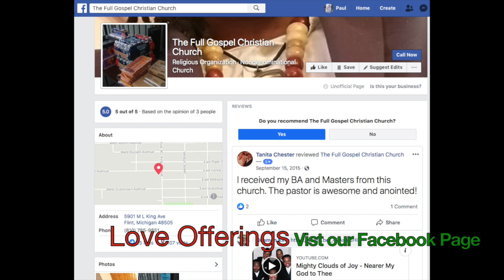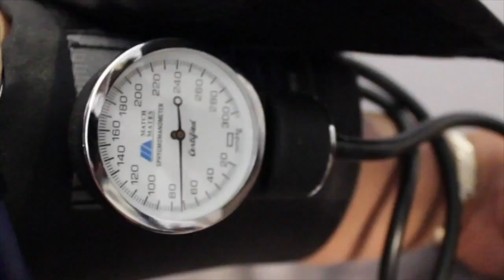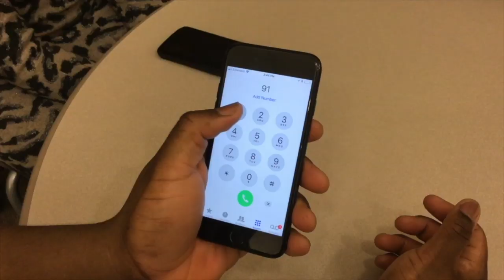121519-Full Gospel-Nothing But The Word